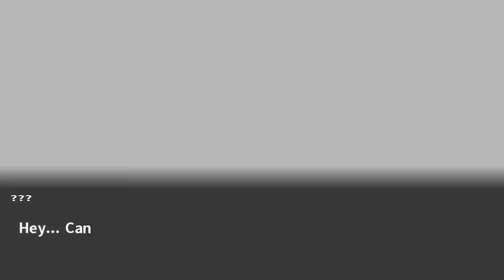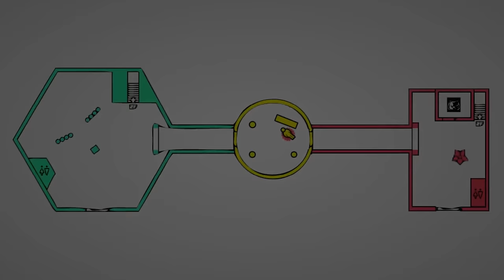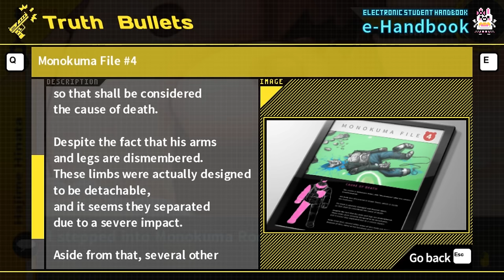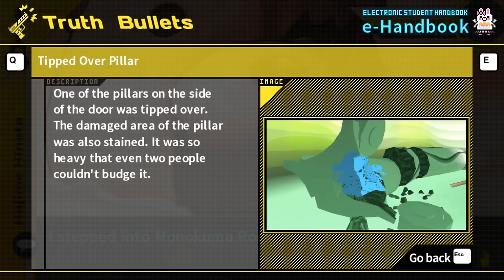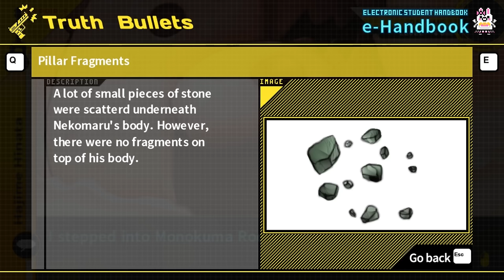Let's Play Danganronpa 2: Goodbye Despair [Blind] Part 42 - Ultimate [PC Gameplay/Walkthrough]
Let’s play Danganronpa 2: Goodbye Despair (PC version w/ Japanese audio)! In part 42 of this blind Danganronpa 2 let’s play series,  the mystery of the layouts of the buildings compound.

Danganronpa 2: Goodbye Despair - Chapter 4 - Deadly Life